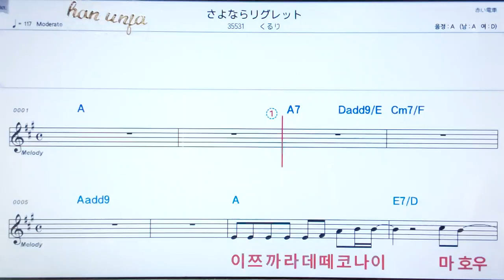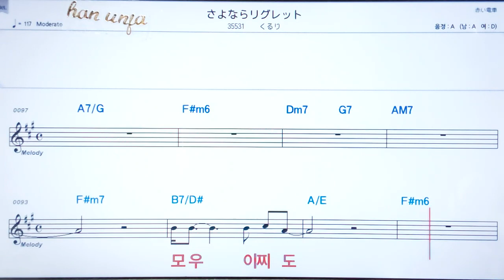💖사요나라리구렛토/ 쿠루리✌カラオケ.日本の曲( 한글 발음)악보, 코드 ,Karaoke*카라오케 반주